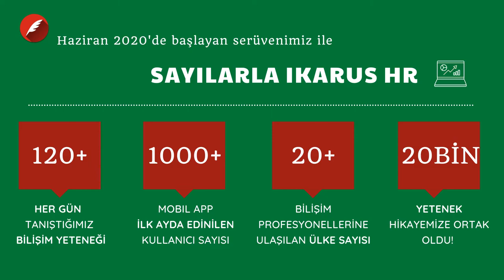Ikarus HR / 2021 Hedefim Yeteneklerle Dolu Bir Yıl!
Öğrenci Kariyeri
Yeni Mezun
CV Hazırlama
CV Örnekleri
Yurtdışında çalışmak
Yurtdışı iş başvurusu
Yurtdışı mülakat hazırlıkları
Yurtdışı CV hazırlama
Yurtdışı CV Örnekleri
Mülakat tavsiyeleri
Maaş
Sosyal yaşam
Yurtdışı iş tecrübeleri
Yurtdışında kariyer
Yeni Mezun
Girişim
Startup
Karantina
Covid
Covid-19
Pandemi
Pandemic